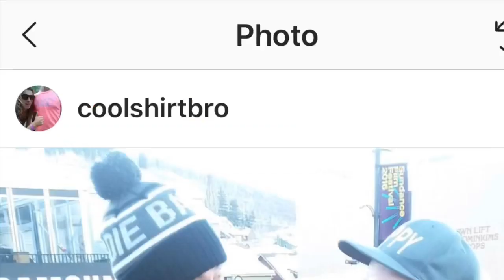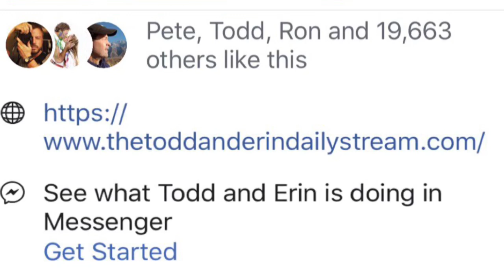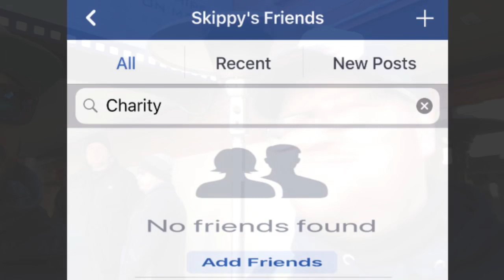Sunday at Sundance 2019 my THIRD day of 4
Skippy hits on girls and gets cringey with it, in THIS 3rd of 4 videos from the Sundance festival 2019